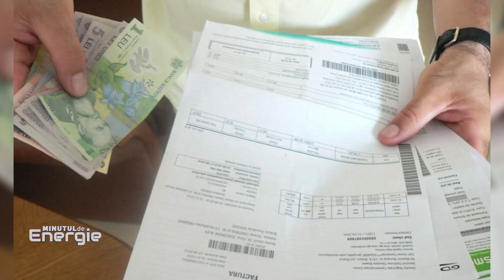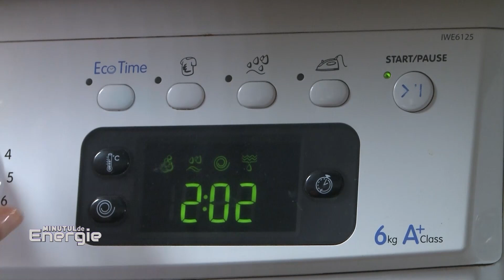Minutul de energie. Renunțarea la plafonarea prețurilor la Energie: Provocările anului 2025